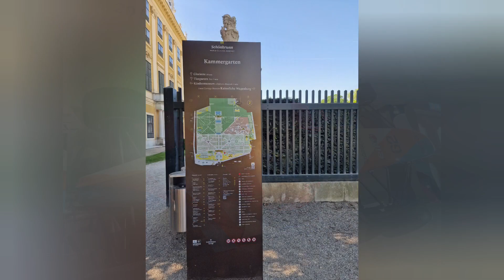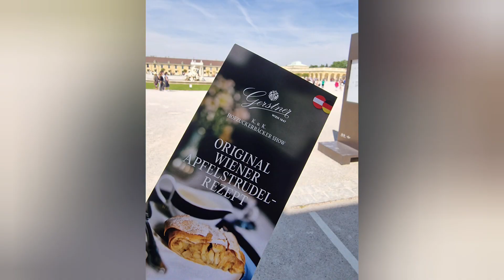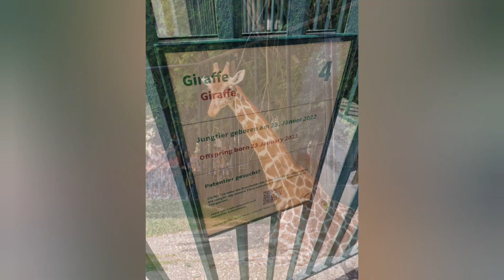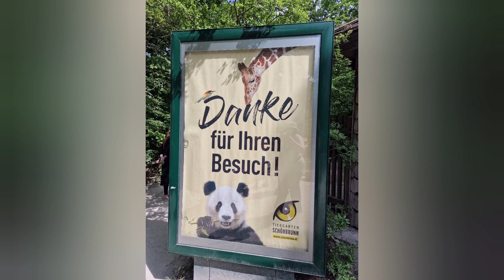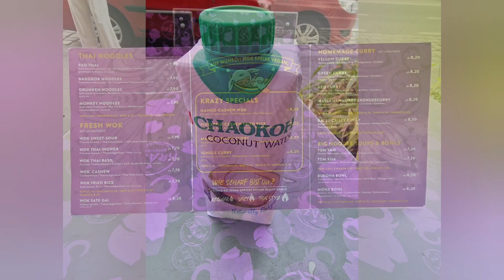Ein Tag in Schönbrunn (10.05.2024)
Die Kaiserliche Sommerresidenz. Ein Tag in Schönbrunn.